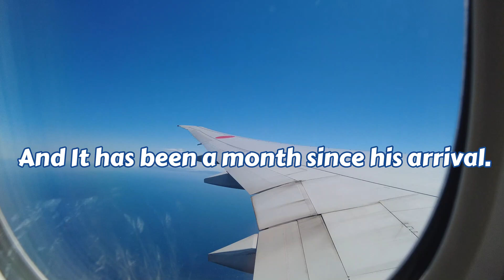Introduction of GoTual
Konnichiwa, this is Go!

I'm Japanese (born and raised) and live in a city called Sendai in Japan at the moment.

I'll make unique videos about my daily life in Sendai.
Sendai is in Tohoku region and unfortunately is famous for the place that was attacked by Tsunami in 2011. But It has beautiful nature, lovely history and great food which is really really attractive to tourists.

Also I love traveling and I will visit some friends all over Japan so I fill film that moment too.

I lived in Los Angeles for 2 years until September 2022. Now I am preparing to move to Mexico next year so hopefully I'll record that  process as well.

Arigatou!!